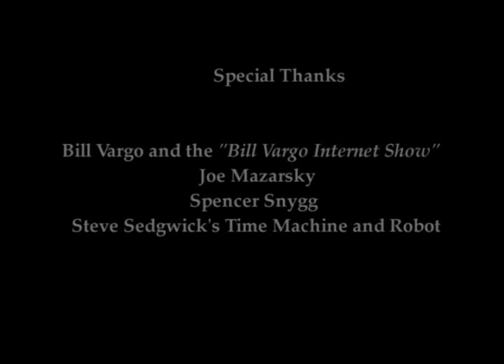The Brad Price Variety Hour - Lost Pilot Episode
51DEEP EXCLUSIVE: The LOST episode of Brad Price's 2005 Talk Show

Starring Brad Price, Louis P. Zieja, John Keefer, Mike Farrow, and Matt Naughton
Written by Chris Dunn, Kevin McCorry, Bill Press, Brad Price, Steve Sedwick, Louis P. Zieja
Directed & Photographed by Kevin McCorry
Produced & Edited by Chris Dunn, Brad Price and Kevin McCorry